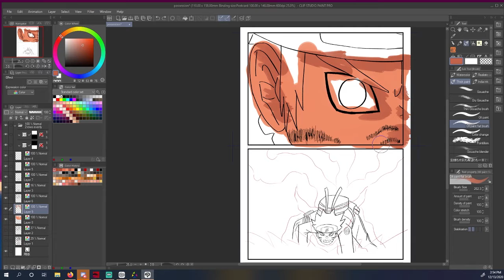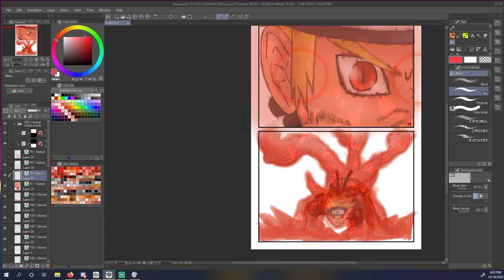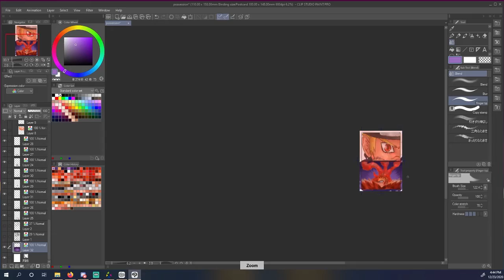"possession" timelapse - naruto art process video